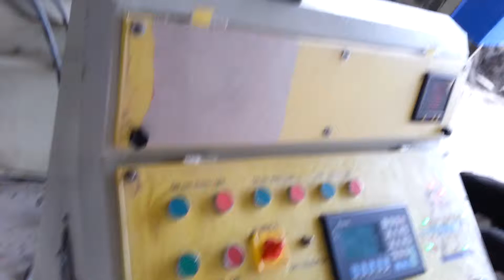Fully Automatic Conrete Block making machine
Bharat Hydraulic